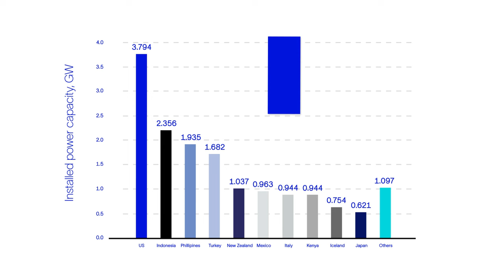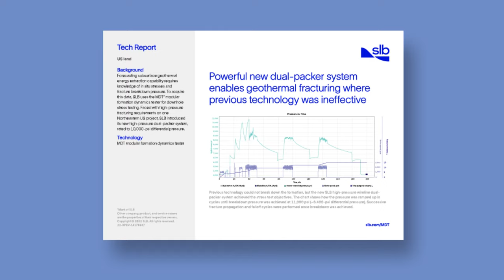50 Years of Geothermal Expertise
Did you know that SLB has 50 years of experience providing geothermal power to businesses and communities? SLB's combination of GeothermEx geothermal consulting services, industry-leading hardware and software technologies, and 100 years of subsurface expertise are helping project developers, financiers, and nations accelerate the transition to cleaner energies for a balanced plant.